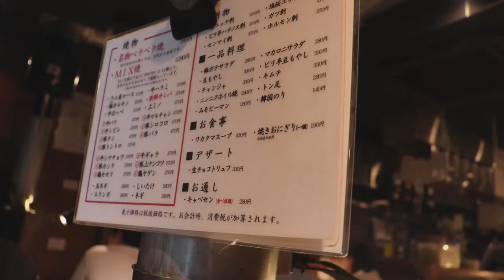【食べログ百名店】メガハイボールが90円！豪快に食べて飲めるお店【野毛ホルモンセンター】-Hormon Center in Noge-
ハッピーアワー(19:00まで)だと
メガハイボールが90円。
メガハイボールを即飲み干せるほど
美味しくて安いペラペラ焼きを是非一度お試しください。

【野毛ホルモンセンター 詳細】
野毛ホルモンセンター
神奈川県横浜市中区野毛町1-45 港興産ビル 1F

豆柴のぶぅちゃんとフレブルのぼくちゃんの日常の配信チャンネルです。
警戒心の強いツンデレ豆柴(ぶぅ♀3歳)とあっけらかんとしたフレブル(ぼく♀4ヶ月)。
全く性格の違う2人(2匹)の同棲生活がはじまりました。
最初は喧嘩ばかり...まぁ、そうなるよね。

毎日20:00-にvlogを配信しています。
※たまに、飼い主の「お出かけ」や「おうちごはん」も気まぐれで...

てけとーに、ゆるーい短編動画ですが、暇つぶしにどうぞ。